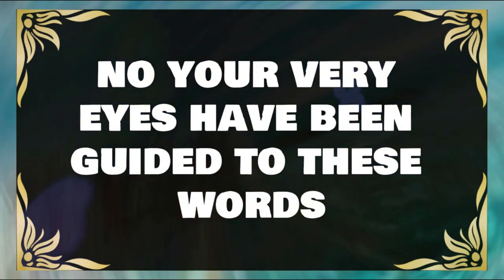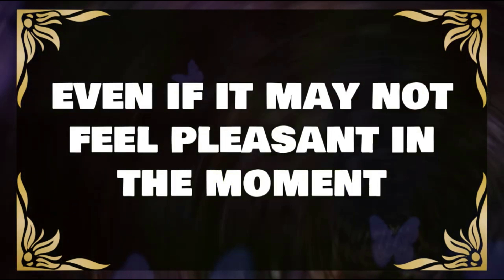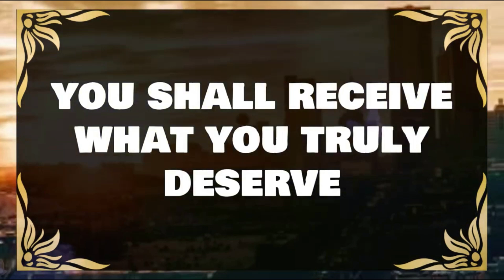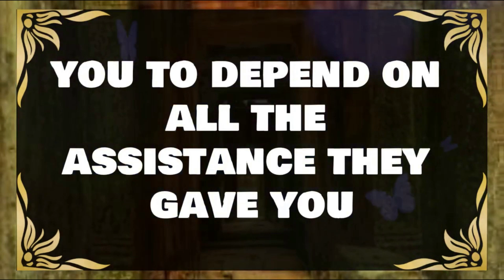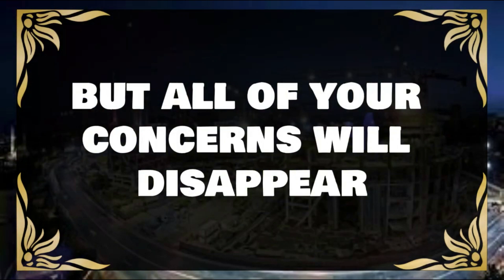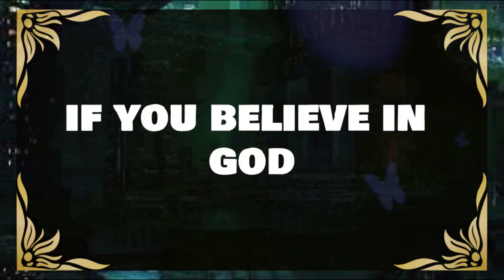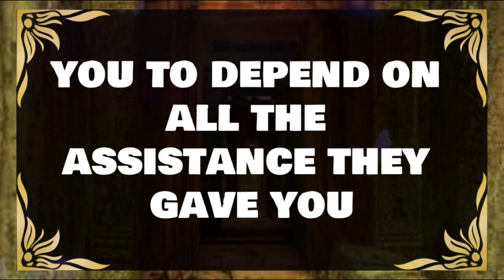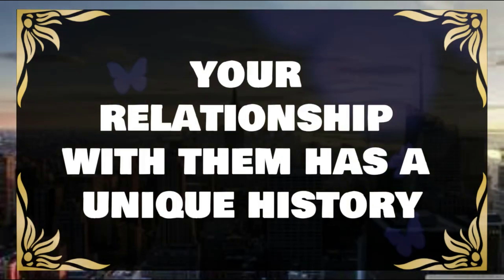💌Angels Says Someone is alerting you about your father ✝️ Angels Message Today 1111